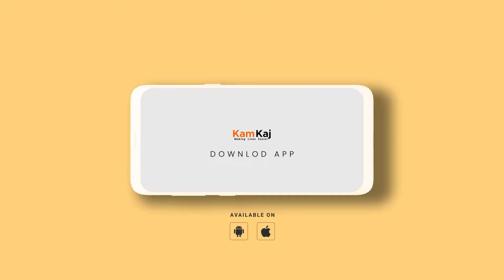All services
One call, endless solutions for your home and office Tou Abhi Kam Kaj Bulao!